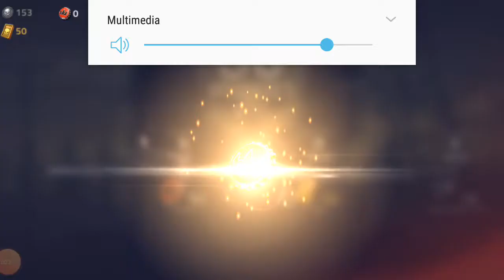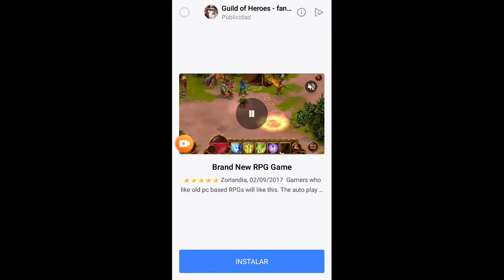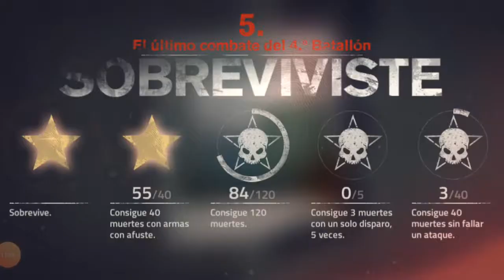31 de julio de 2019